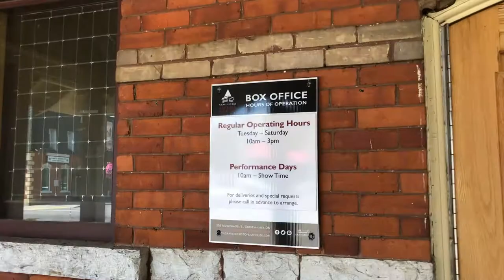GRAVENHURST 2019 (ONTARIO, CANADA) - OPERA HOUSE (EXTERIOR AND INTERIOR)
Lake Muskoka
185 kms north of Toronto
Province of Ontario